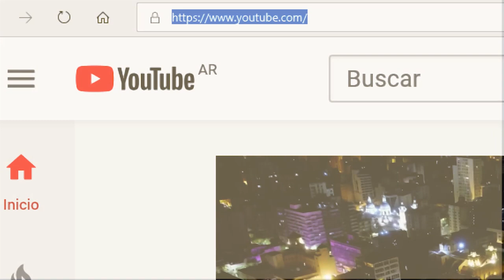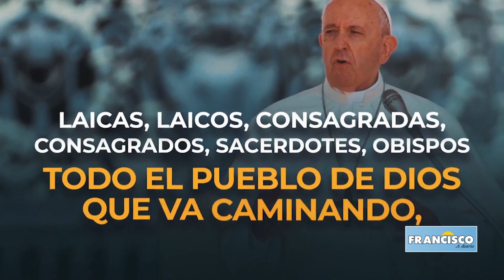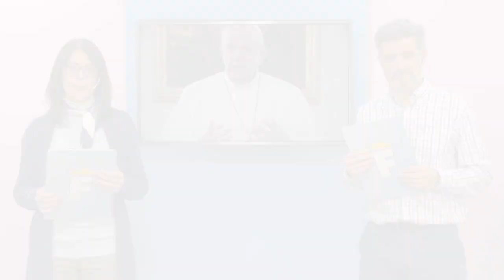Francisco a Diario - Asamblea Eclesial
PALABRAS DE VIDA ETERNA
En su reflexión sobre el Evangelio, el Papa nos anima a "dejarnos provocar y convertir” por el mensaje salvador de Jesús.

EL PAPA A LOS JÓVENES
Durante la reflexión previa al Ángelus, Francisco animó a los jóvenes a "poner en primer lugar la llamada de Cristo".

ASAMBLEA ECLESIAL
La Iglesia en América Latina y el Caribe se encuentra en proceso de diálogo y escucha. Conocemos cómo lo viven algunas comunidades argentinas.